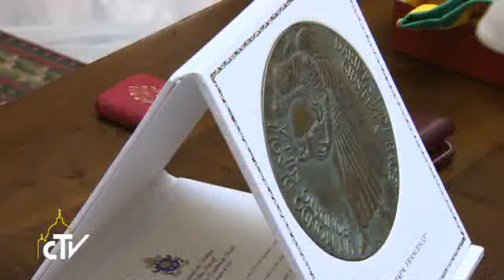Papa Francesco riceve la Presidente del Brasile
Venerdì sera Papa Francesco ha ricevuto la Presidente del Brasile,
Signora Dilma Rousseff. giunta a Roma per essere presente al
Concistoro. Al termine del colloquio il Papa ha salutato la
delegazione che accompagnava la Sig.ra Presidente ed ha avuto luogo lo
scambio dei doni. La presidente Rousseff - con evidente riferimento
alla prossima Coppa del Mondo di calcio che avrà luogo in Brasile
prossimamente -, ha donato al Papa una maglia della nazionale
brasiliana  e un pallone, firmati da alcuni calciatori. Il Santo Padre
a sua volta ha donato un artistico medaglione raffigurante "L'Angelo
della pace".